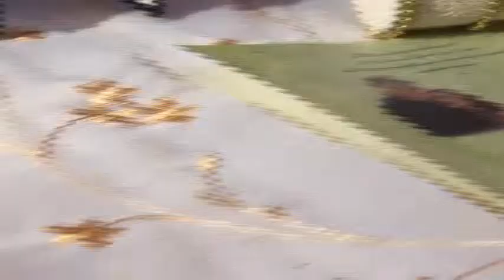Santiago-Mandapat Nuptial (Jake&Jen)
by:SOFTSHOTS Photography